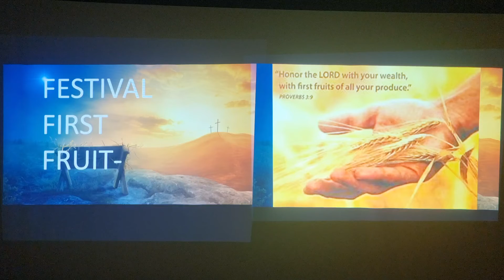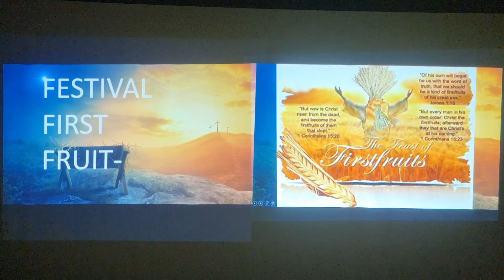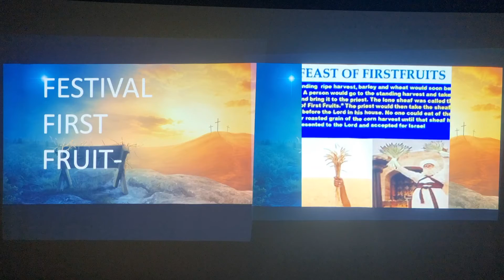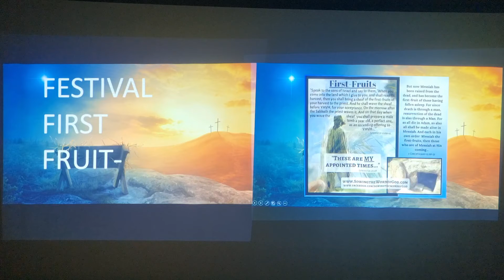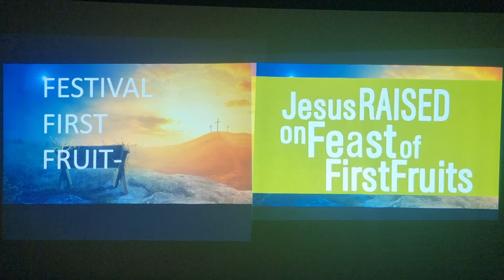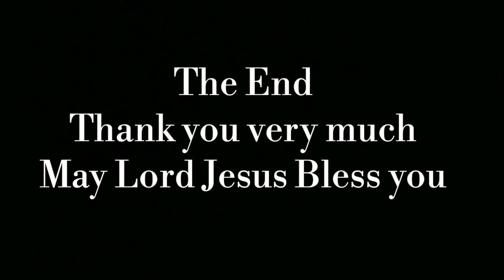Lent Days (Part-28) Festival Of First Fruit By Dr.S.G.Benjamin